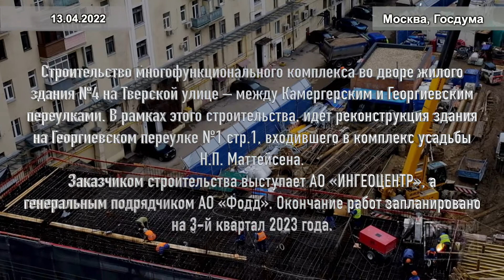Хроника строительства бизнес-центра у здания Государственной Думы РФ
Продолжается строительство многофункционального комплекса во дворе жилого здания №4 на Тверской улице – между Камергерским и Георгиевским переулками у здания Государственной Думы РФ. В рамках этого строительства, идет реконструкция здания на Георгиевском переулке №1 стр.1, входившего в комплекс усадьбы Н.П. Маттейсена.
Заказчиком строительства выступает АО «ИНГЕОЦЕНТР», а генеральным подрядчиком АО «Фодд». Окончание работ запланировано на 3-й квартал 2023 года.